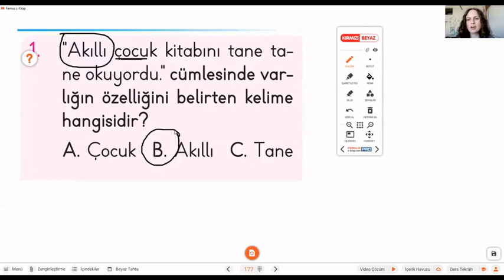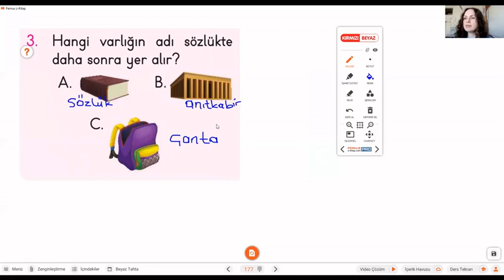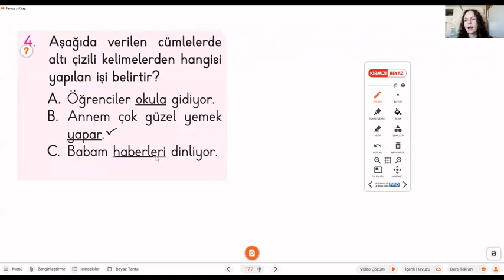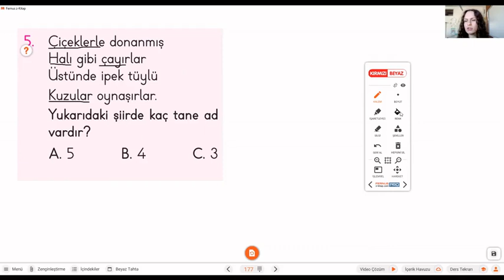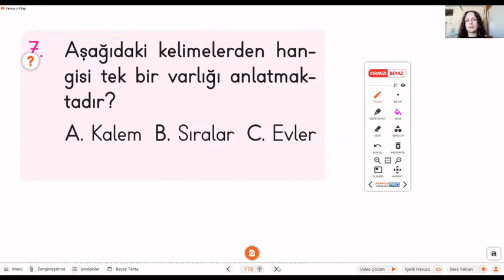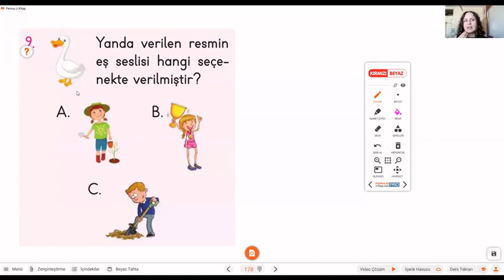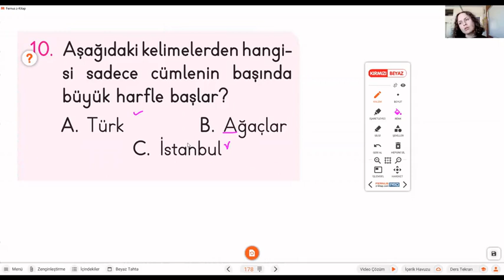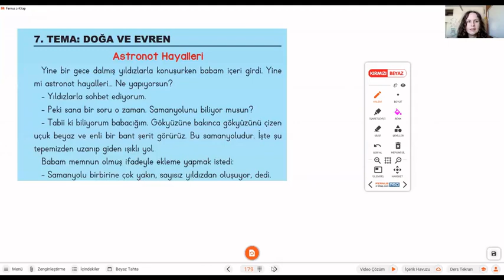30 Nisan 2021 2B Sınıfı Türkçe Ödevi